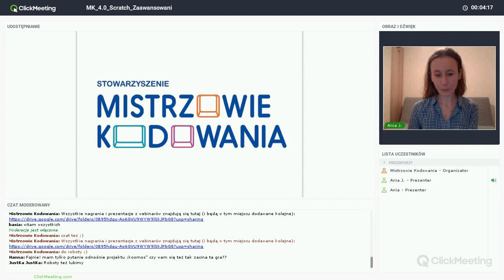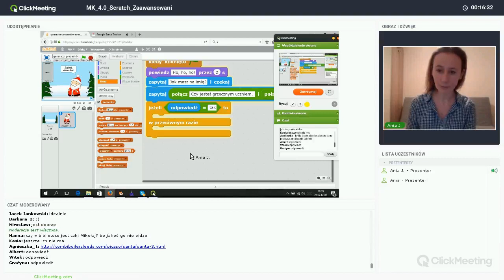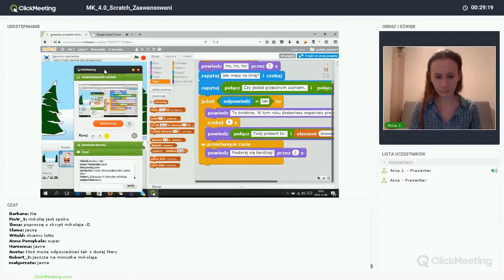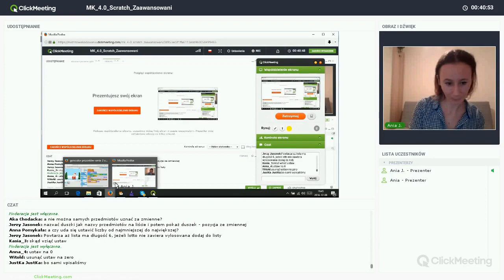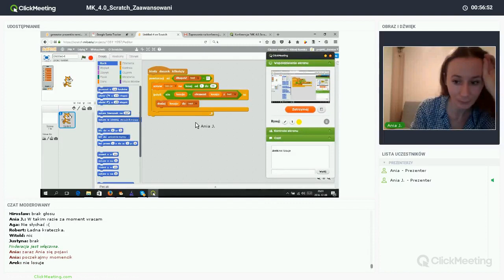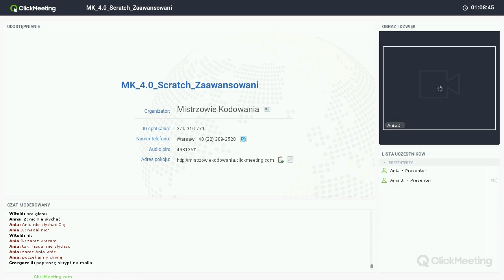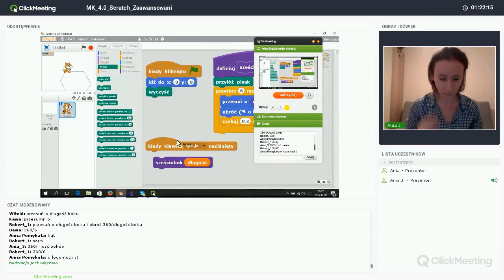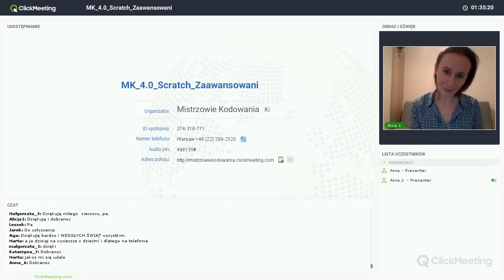Scrach zaawansowany - cz. 2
Druga część webinarium - dla bardziej zaawansowanych użytkowników Scratcha i wszystkich, którzy lubią wyzwania.